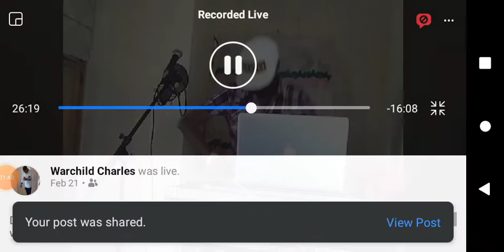Ital Lion From Zion ft Midnight Antigua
Real authentic Reggae Music